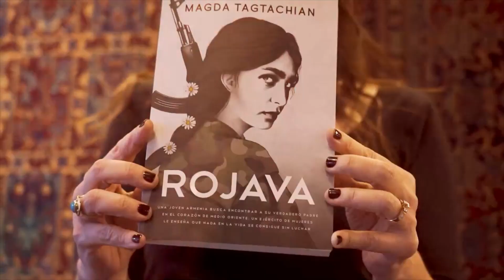Փետրվարի 18-ին բոլորս դեպի Newmag Winter Fest 2023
📚 Գրքի տոնին ընդառաջ՝ փետրվարի 18-ին, Newmag-ը կանցկացնի գրքի ձմեռային փառատոնը:
🟥 Փառատոնն ունի 3 հիմնական լոկացիա, որոնցից յուրաքանչյուրում ընթանալու են գրական տարբեր միջոցառումներ։
✒️ Փառատոնի հիմնական նպատակն է խոսել գրականության մասին, անմիջական շփում ունենալ հայ հեղինակների հետ, ներկայացնել նոր բեսթսելլերներ։
📚 Newmag-ի բոլոր գրքերը փառատոնին կվաճառվեն՝ մինչև 40 տոկոս զեղչով: